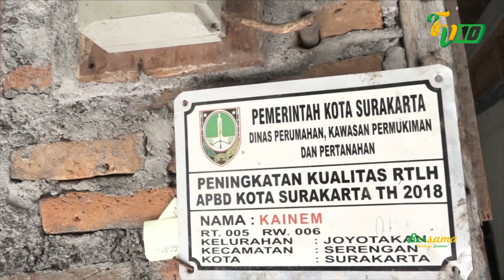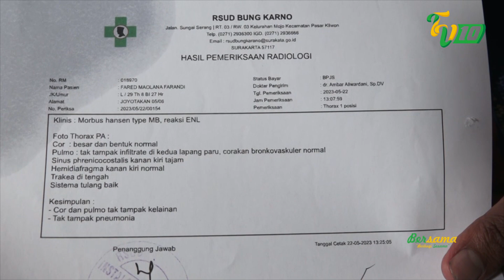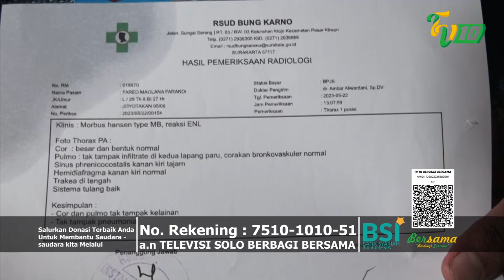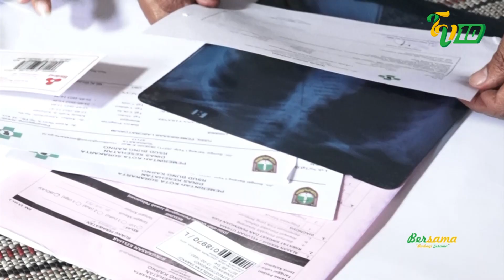BU NIA SERABUTAN | "BERSAMA" BERBAGI BERSAMA EPS 18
"BERSAMA" adalah salah satu progam unggulan TV10, dimana progam ini adalah progam yang bertajuk untuk saling berbagi antar sesama dan saling peduli antar sesama yang lebih membutuhkan. Progam ini tidak bermaksud untuk meng-eksploitasi kekurangan seseorang ataupun bermaksud untuk memanfaatkan seseorang, akan tetapi dari sini kita akan belajar tentang keberagaman kehidupan di sekitar kita, Semoga berkenan dan menjadi inspirasi kita bersama.